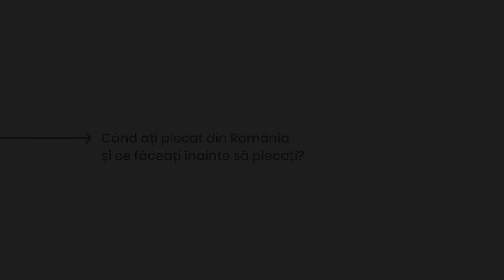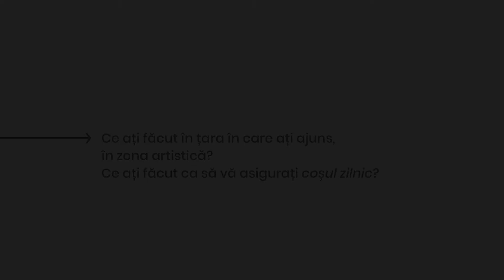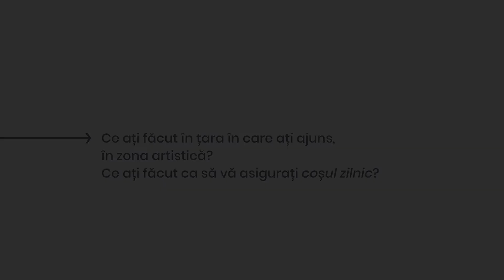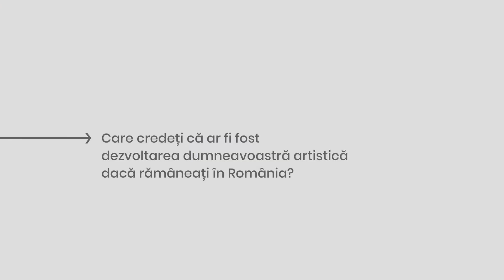Interviu cu Petra Marian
Petra Marian: artist plastic